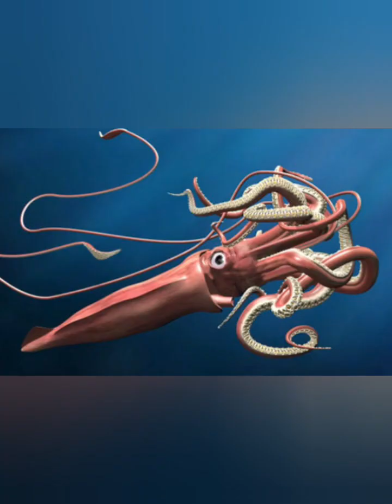10 Most Biggest Animals In The World